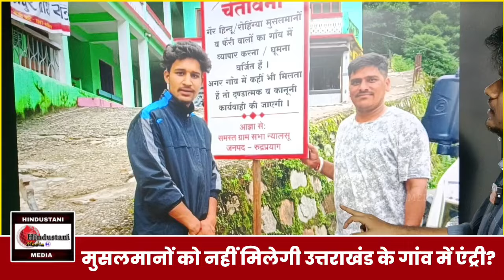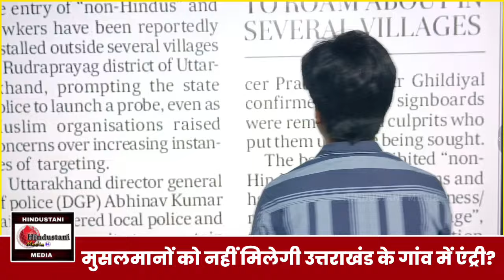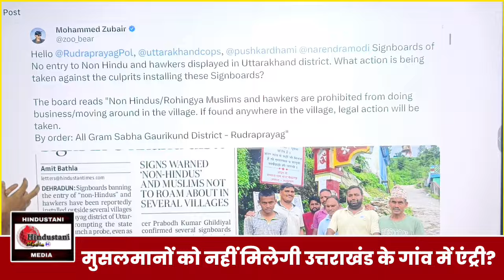मुसलमानों को गांव में No Entry! Uttarakhand के Rudraprayag में लगा Board, इस नफ़रत का जिम्मेदार कौन?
ये पोस्टर उत्तराखंड के केदारघाटी के विभिन्न गांवों में इन दिनों मुस्लिमों के प्रवेश को लेकर लगाए गए हैं। गांव में प्रवेश करने पर पांच हजार का अर्थदंड के साथ कानूनी कार्रवाई की जाएगी!